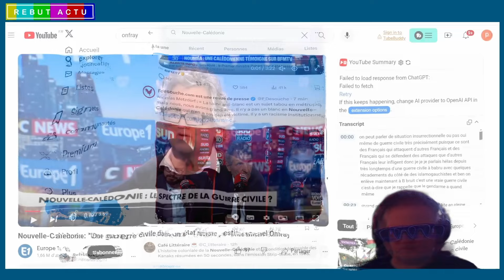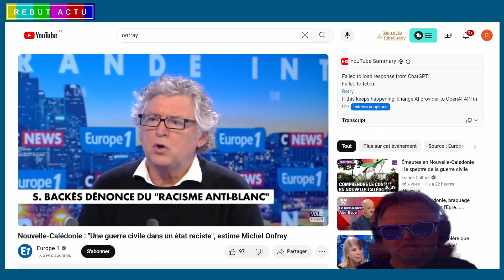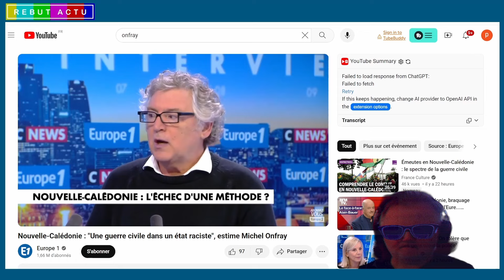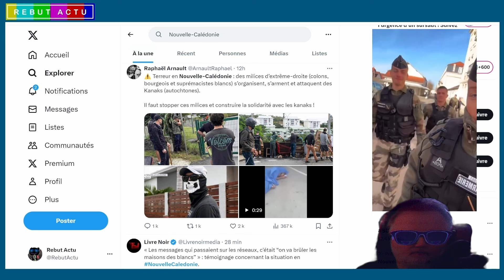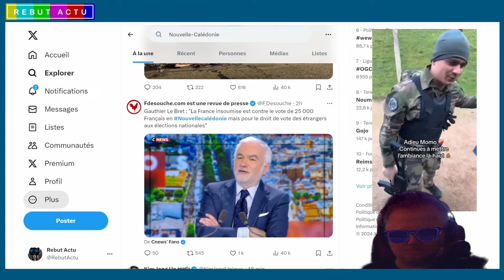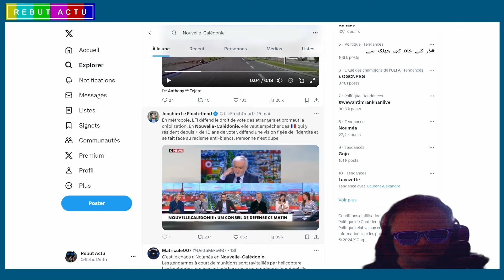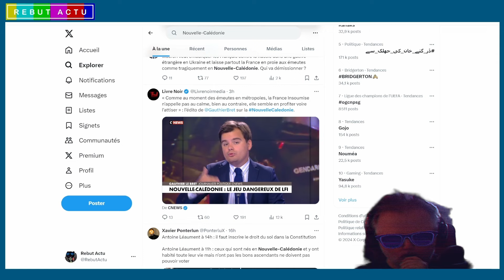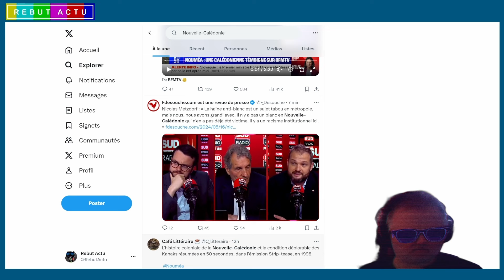JEAN LUC MÉLENCHON PROPOSE UN ÉTAT RACIAL EN NOUVELLE CALÉDONIE POUR MICHEL ONFRAY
La Nouvelle-Calédonie est en proie à une situation insurrectionnelle, voire de guerre civile, entre les indépendantistes kanaks et les loyalistes. La violence a atteint un niveau tel que l'État français a dû décréter l'état d'urgence. Michel Onfray dénonce une chasse aux Blancs et un racisme antiblanc, ainsi qu'une créolisation malheureuse de la société calédonienne. Selon lui, la proposition de Jean-Luc Mélenchon d'un état racial est une solution dangereuse.